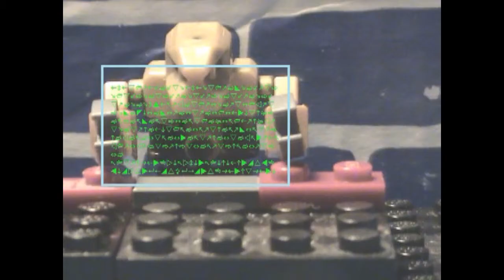Prelude to war (Green vs tan prequel)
READ: School project I did and some test. I set it in the new stop motion I'm making.

Story: The Robot Empire splits into civil war between the Empire and the newly form Robot Republic. So good robots vs bad.